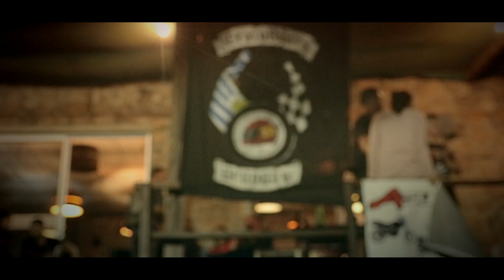Crazy Riders 10 años - Motoencuentro Durazno 2019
Resumen del décimo Motoencuentro Internacional Crazy Riders Durazno realizado los días 15, 16 y 17 de Marzo de 2019 en el Parque de la Hispanidad.